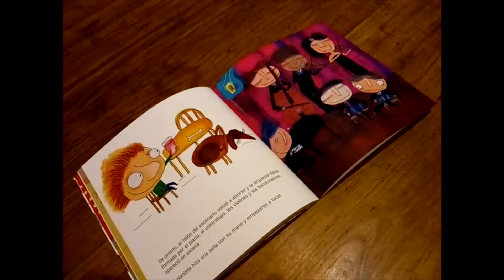Felipe y Vagoneta LIBROS CON REALIDAD AUMENTADA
Encontrá las páginas interactivas del libro, escanealas y escuchá los ejemplos musicales.
Felipe y Vagoneta, la gran expedición por la música argentina.